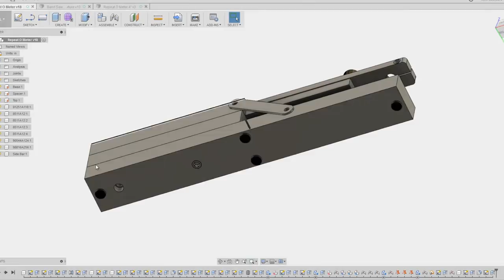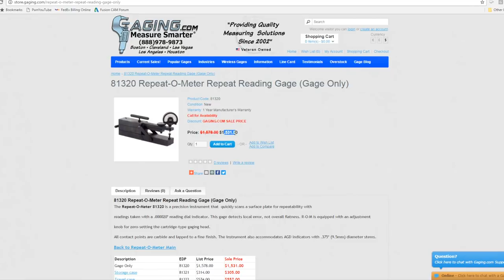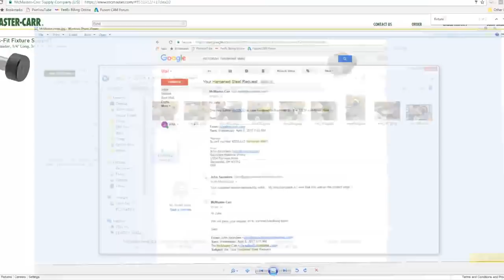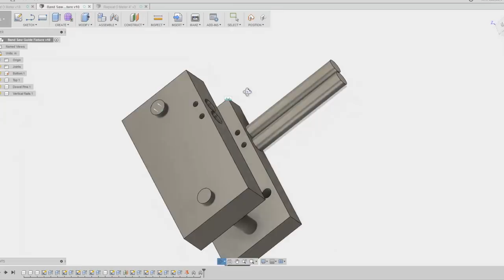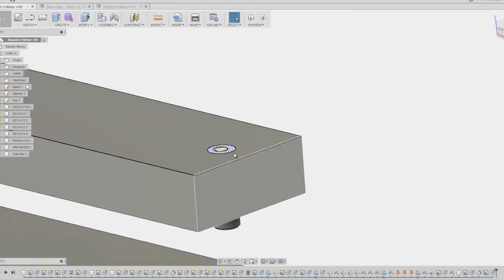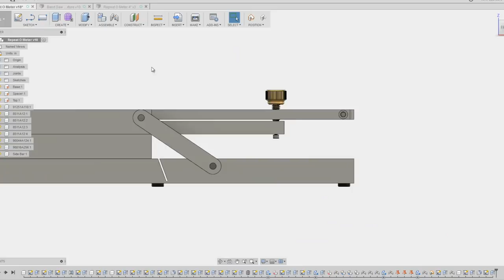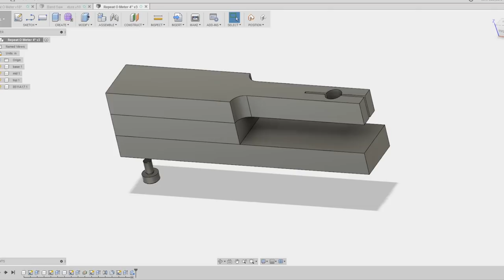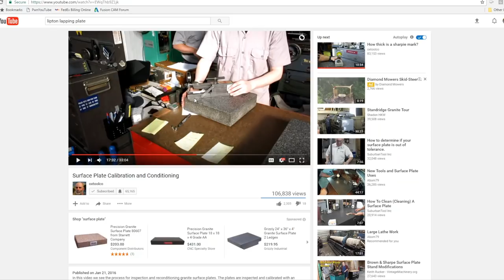DIY Rahn Repeat-O-Meter Part 1: CAD Design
Let's make a DIY Repeat-O-Meter used to measure for holes or low spots in surface plates!   I created a draft CAD model design and then we send it off to Tom Lipton at Ox Tools for his advise and input!

Next up: machining the DIY Repeat-O-Meter! 5 Reasons to Use a Fixture Plate on Your CNC Machine